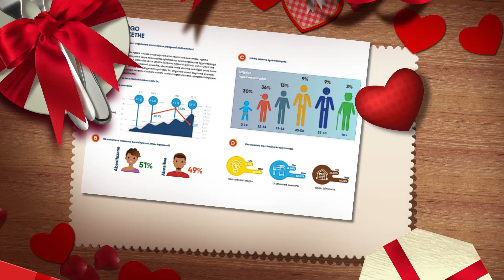Small Business Handbook Valentines Day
We love romance but we also love learning ♡ Wishing you a beautiful day and when you have a chance, check out our new website (made with love) and our book shop 😉